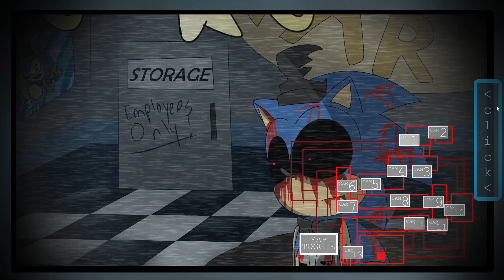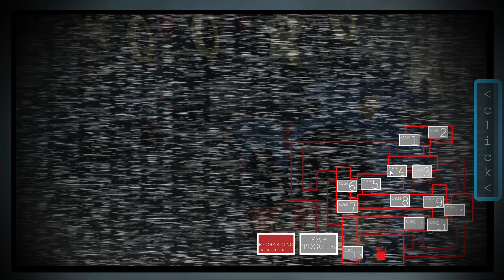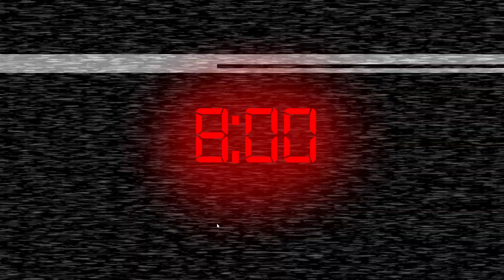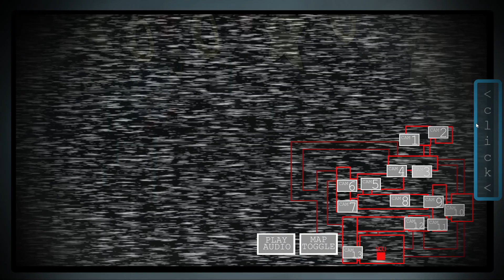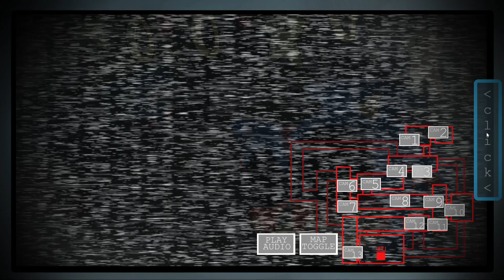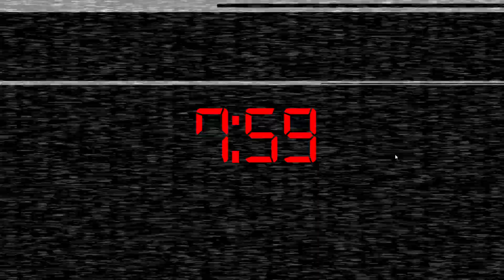Five night's at Sonic's 3 Reburned part 3